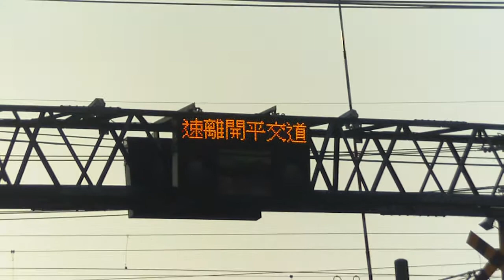第三代平交道LED顯示器〈附近檳榔攤有人唱卡拉OK請多包函〉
攝於路竹南方平交道